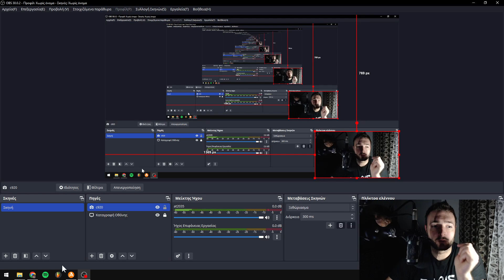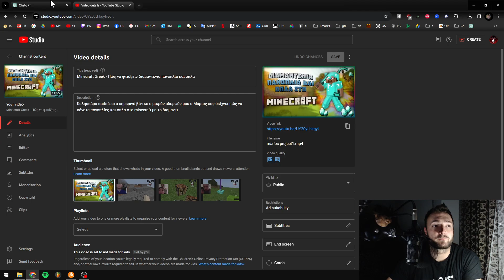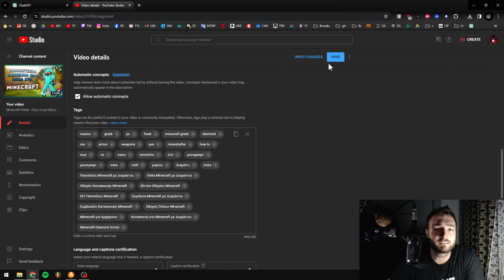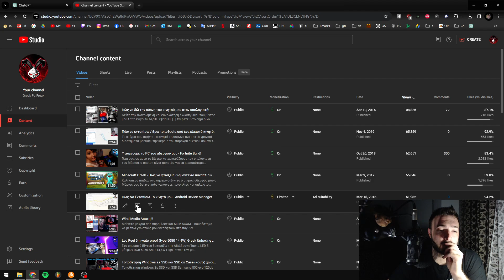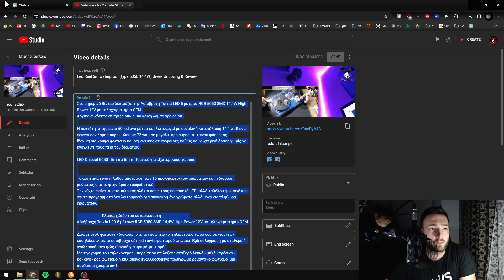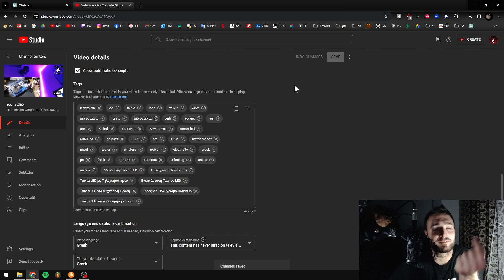AI Αναβάθμιση: Το ChatGPT Μεταμορφώνει τις Περιγραφές μου!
Σε αυτό το βίντεο, χρησιμοποιώ τη δύναμη της τεχνητής νοημοσύνης, συγκεκριμένα του ChatGPT, για να βελτιώσω και ενημερώσω τις περιγραφές του καναλιού μου στο YouTube. Ανακαλύψτε πώς η τεχνητή νοημοσύνη συμβάλλει στην αρτιότητα και τον εκσυγχρονισμό του περιεχομένου στο κανάλι μου. Ελάτε μαζί μου σε αυτό το ταξίδι χρήσης καινοτόμων τεχνολογιών για τη βελτίωση και αναβάθμιση της εμπειρίας του θεατή. Μη χάσετε τις συναρπαστικές δυνατότητες που μπορεί να φέρει η τεχνητή νοημοσύνη στη δημιουργία περιεχομένου και τη διαχείριση καναλιού!

In this video, I leverage the power of AI, specifically ChatGPT, to enhance and update my YouTube channel descriptions. Discover how artificial intelligence helps refine and optimize the content on my channel. Join me on this journey of utilizing innovative technology to improve and elevate the viewer experience. Don't miss out on the exciting possibilities that AI can bring to content creation and channel management!